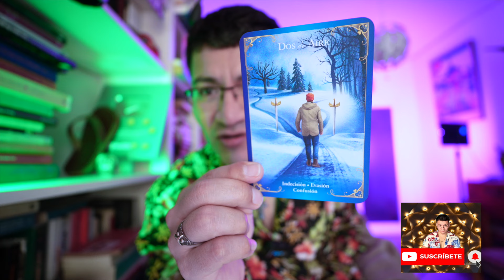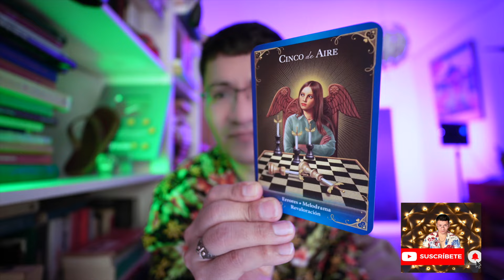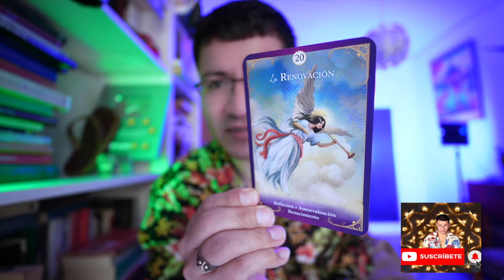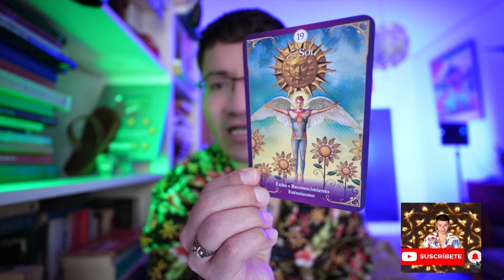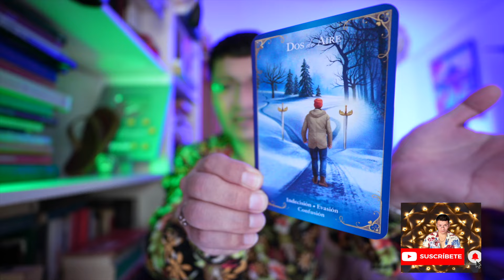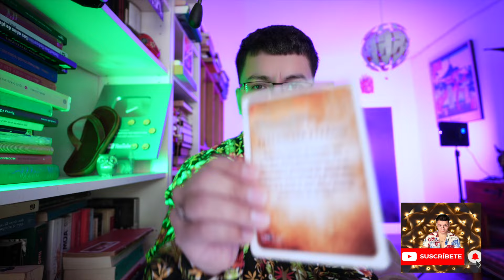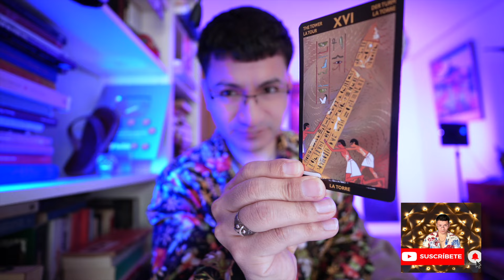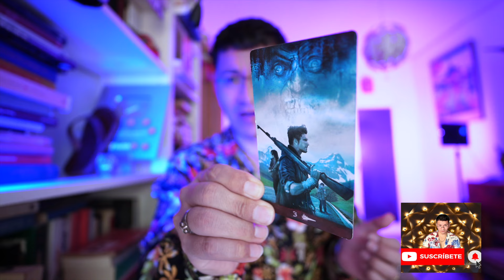ARIES ♈️ QUE PENA ( TE SIENTES TRAICIONAD@ POR ELL@S ) TU ERES ESPECIAL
Bienvenid@s Aries ♈️   ‼️